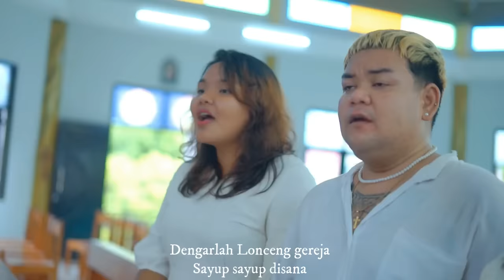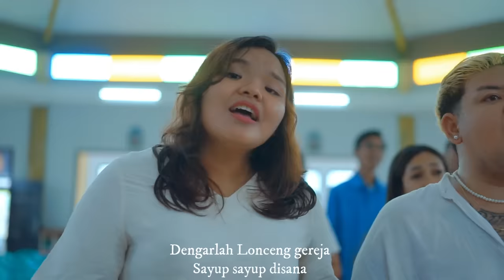Lagu Katolik Viral - Lonceng Gereja (Dengarlah Tuhan Memanggil Mu) Cover : Vincenzo Singers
Judul : Lonceng Gereja
Cover : Vincenzo Singers
DOP : Engki Taus, Ano Fernandes, Rony D Selan

Buat yang menginginkan Partitur lagu ini bisa didwonload pada link ini

Terimakasih